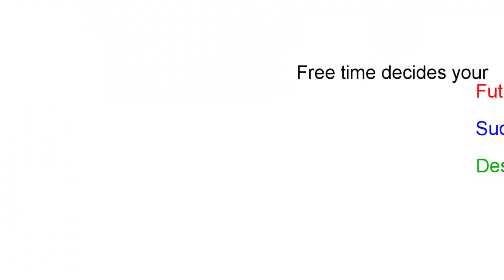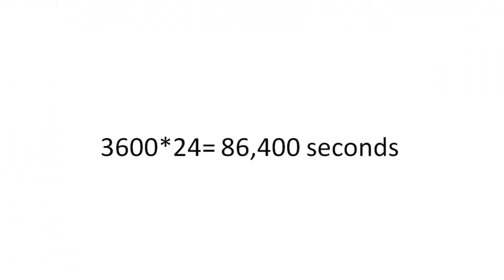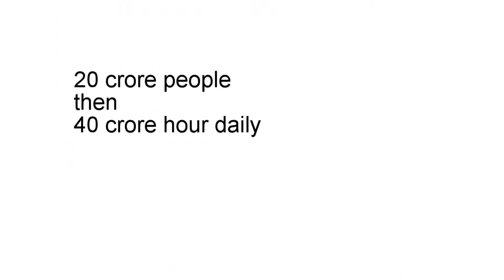Pakistani & Indian free dollar which is free time value in hindi - urdu. best motivational video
Free dollar for Pakistan and India to boost up themselves
This video will change your life by looking into your life. The precious and valuable thing of your life is time but the free time is more valuable than personal associated time. If you give one to two hour to yourself daily will impact your life drastically. we have so many small ways to waste time.
Every body gets equal time to become unequal:  dr. bindra
You know the real value of time by knowing facts of the people of pakistan and india

Software: Hitfilm express, audacity, recforge ii
Category: Education